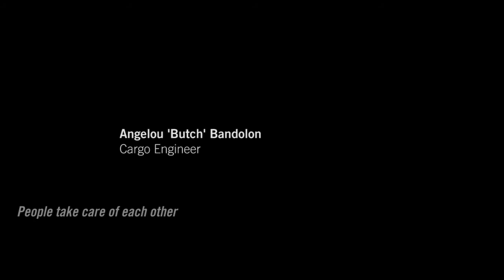Meet Angelou ‘Butch’ Bandolon - Teekay Family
Butch is one of biggest users of TeekaySPIRIT on Instagram. He shows and shares his spirit in everything he does - including wearing his Teekay SPIRIT t-shirt when he runs ultra-marathons!